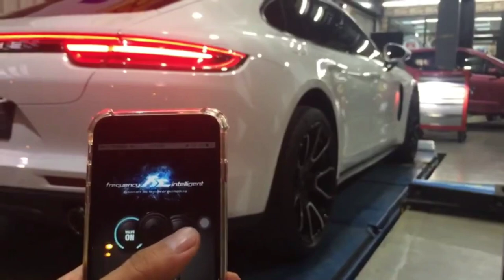Porsche Panamera 971 3.0T x Fi Exhaust - SoundCheck l Acceleration l APP Control Valve Open&Close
Video Fitted with FI Complete Exhaust System includes:
Catless DownPipe.